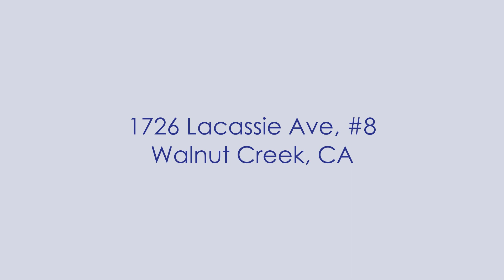1726 Lacassie Avenue Unit #8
Located at 1726 Lacassie Avenue, in Walnut Creek, CA.

Unit #8 is a one-bedroom one-bath unit.

Showings for these units will be held by appointment only. I

There is no office on site. Please do not stop by the property without having made an appointment.

Savvy Properties is committed to offering you a quality living environment and provides equal housing opportunity for all. We abide by fair housing laws and do not discriminate on the basis of race, color, religion, sex, handicap/disability, national origin, familial status, ancestry, age, marital status, source of income, sexual orientation or other factors that are unrelated to an applicant's ability to comply with the rental agreement and community policies.

Rental applications will be processed on a first come first serve basis for all prospective applicants. As part of your application, a credit report will be obtained, your income will be verified, and your rental history will be evaluated. Please note: no other credit reports will be accepted. Savvy Properties reserves the right to require a guarantor or deny occupancy.

Our leasing office is open Monday - Friday 10am-6pm.